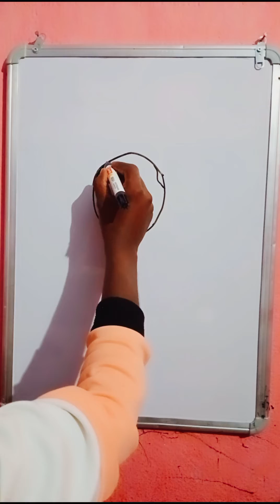Ganesh with easy drawing|step by step easy draw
Ganesh with easy drawing |step by step easy

Ganesh drawing tutorial
Shri Ganesh with easy drawing
Shri Ganesh drawing
easy drawing